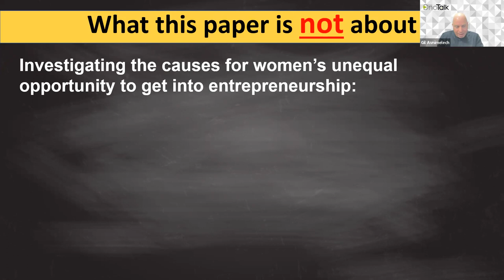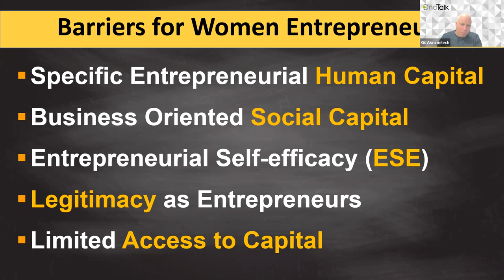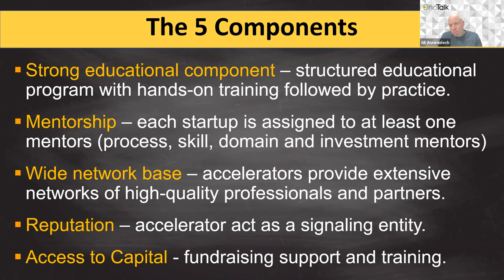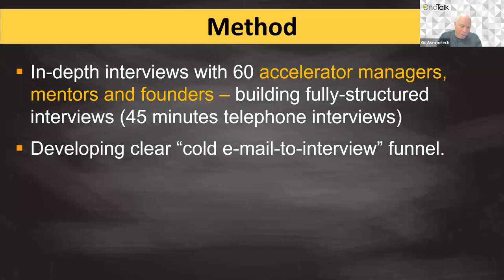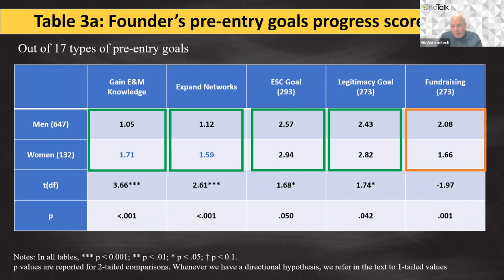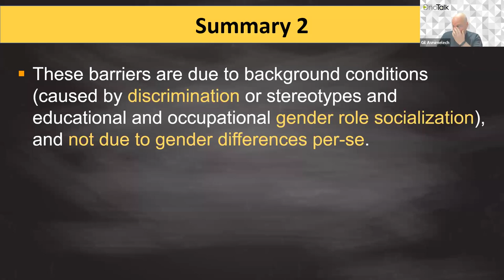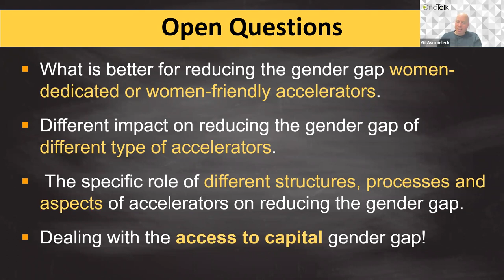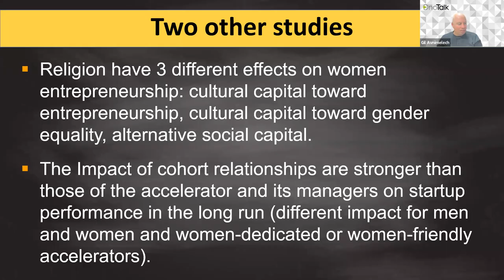הקריה האקדמית אונו | מפגש MeetUp - OnoTalk עם ד"ר גיל אבנימלך | אקסלרטור ככלי לקידום יזמות נשים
מפגש MeetUp - OnoTalk עם ד"ר גיל אבנימלך, בנושא אקסלרטור ככלי לקידום יזמות נשים.